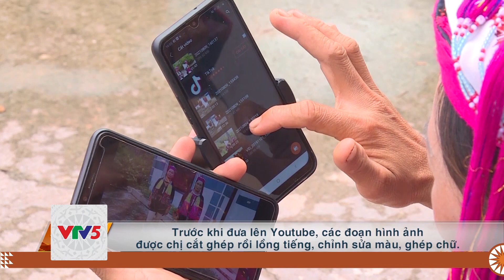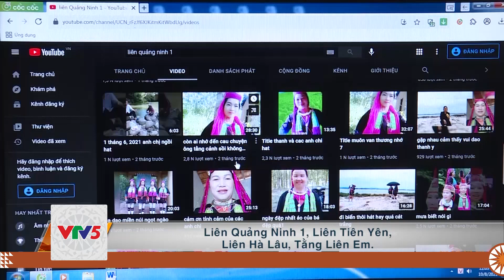[TIẾNG THÁI] GIỮ GÌN VĂN HÓA DÂN TỘC | VTV5